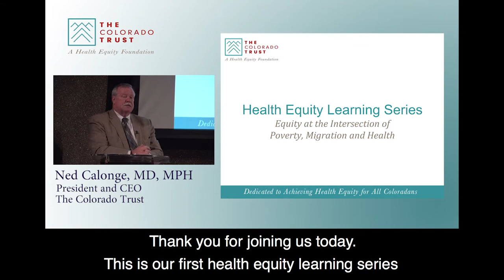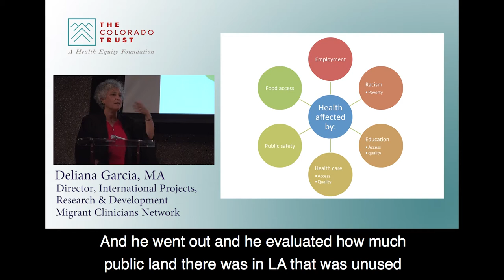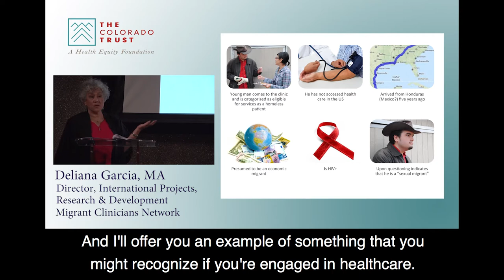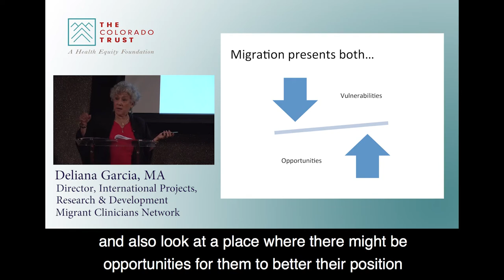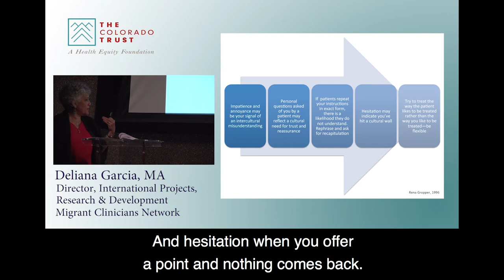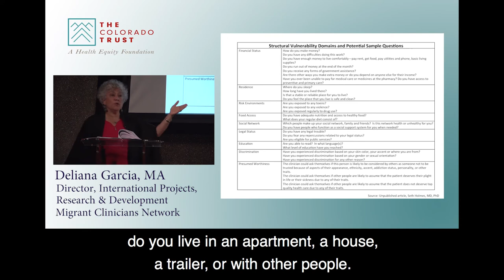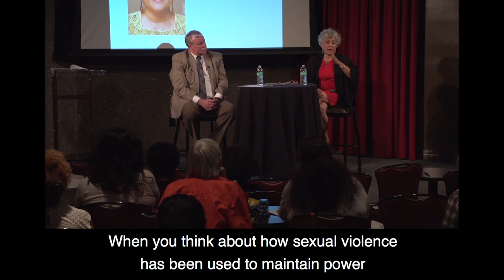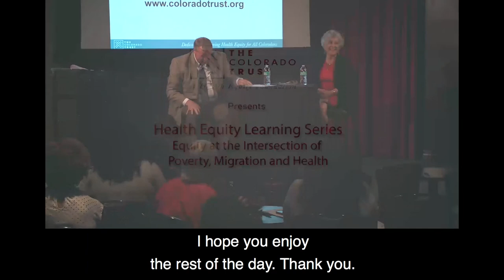Equity at the Intersection of Poverty, Migration and Health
On Sept. 16, 2016, Deliana Garcia, MA of the Migrant Clinicians Network (Austin, Texas) presented as part of The Colorado Trust’s Health Equity Learning Series. The presentation, “Equity at the Intersection of Poverty, Migration and Health,” focused on the health challenges facing migrant workers and how these issues are related to health equity.